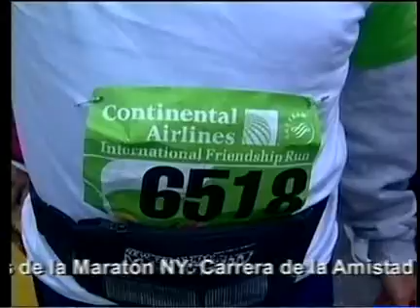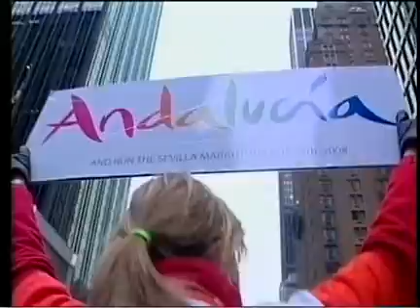Andaluces en New York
Fragmento del programa Deporte Andaluz emitido en Canal 2 Andalucía, recogiendo la acción que la Junta de Andalucía a través de Andalucía Sports Bureau desarrollo el pasado 4 de noviembre con motivo de la Maratón de Nueva York.